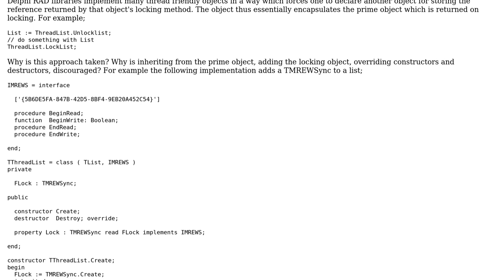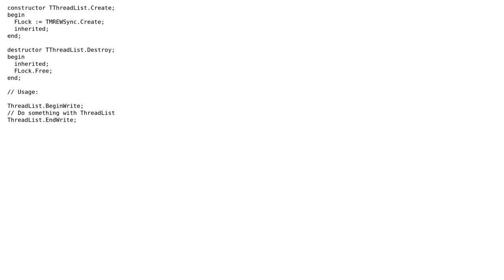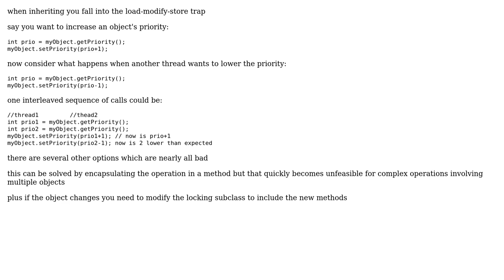Software Engineering: Locking techniques (2 Solutions!!)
Software Engineering: Locking techniques

With thanks & praise to God, and with thanks to the many people who have made this project possible! | Content (except music & images) licensed under CC BY-SA | Music | Images & others | With thanks to user Umair Ahmed user Tony Hopkinson user ratchet freak and the Stack Exchange Network Trademarks are property of their respective owners. You are responsible for your own actions.